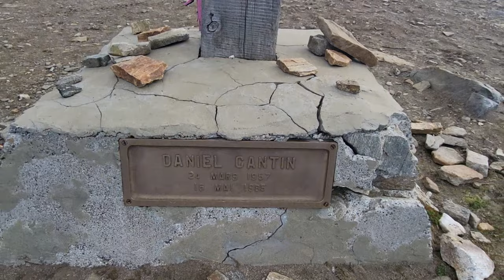To the Top of Canoe Mountain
This slow, bumpy but amazing drive takes you to the summit of Canoe Mountain, which is 2,651 m (8,698 ft) above sea level.